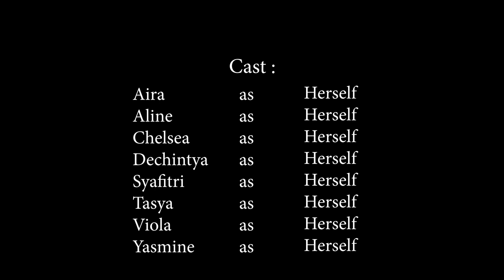TIPE TIPE TEMAN - SKETSA KOMEDI - SUPERSTAR STUDIO TV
Hai Teman - teman. Untuk sektsa Minggu ini kita akan melihat Kisah Lucu para murid superstar yang memparodikan tipe - tipe teman yang lucu dan relate dengan dunia nyata. Bagaimanakah kisah lengkapnya.
Tonton Videonya sampai habis ya Guys... semoga menghibur.